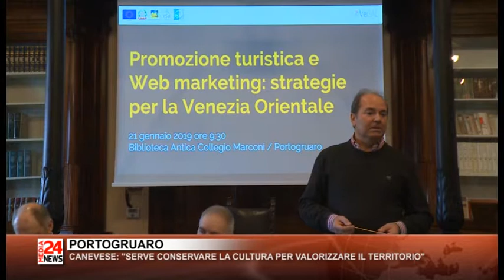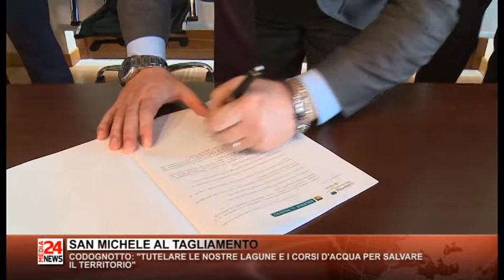Il Telegiornale del Veneto orientale del 06 02 2019